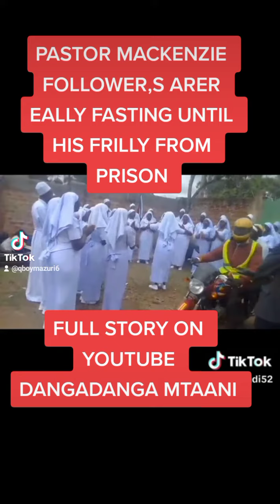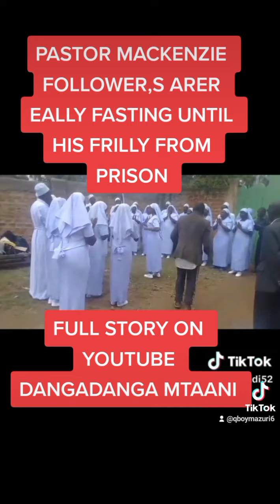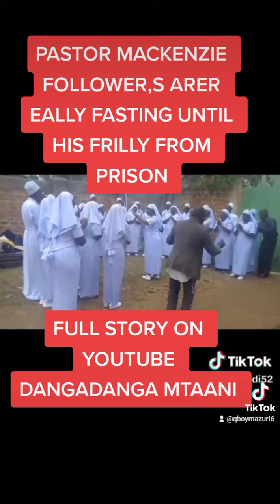TUNA FAST MPAKA PASTOR MACKENZIE AACHILIWE/PASTOR EZEKIELI ALIACHILIWA MBONA MAPENZI ASIACHILIWE